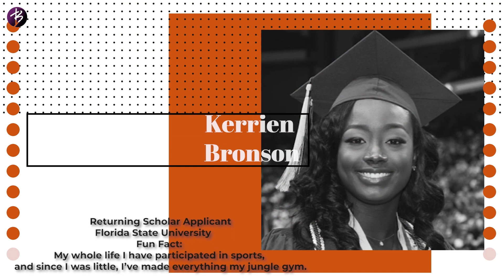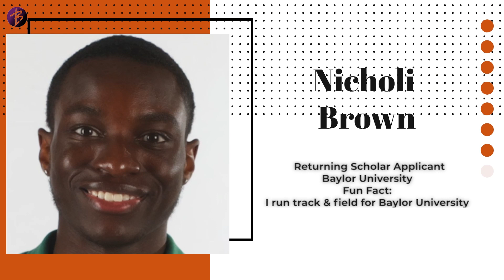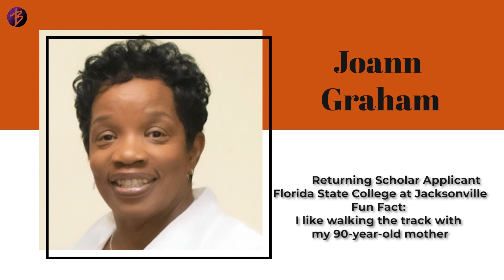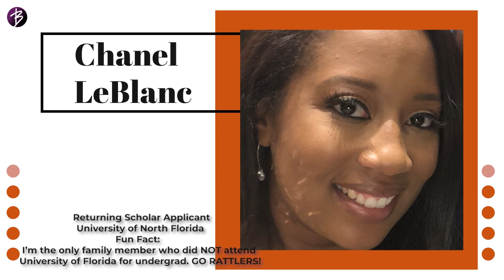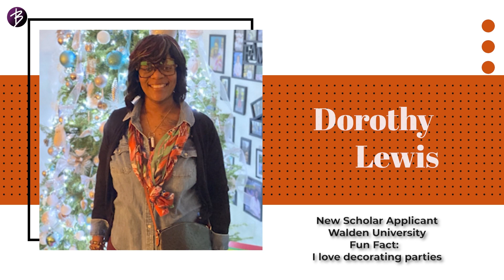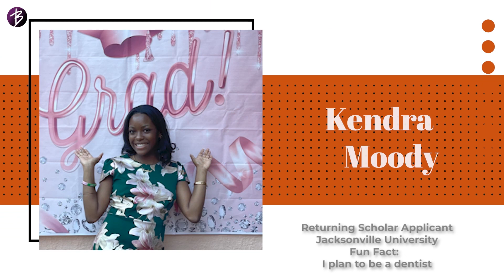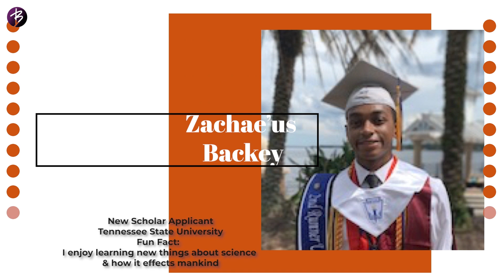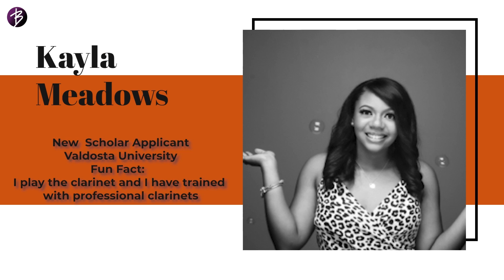2021 Scholarthon Recipients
Our 2021 Scholarthon was INCREDIBLE! We were able to bless 84 students with $1200 for school. Check out some of our recipients here in this presentation video.